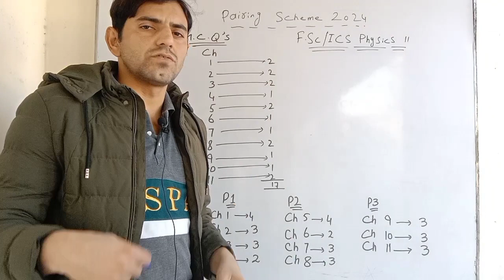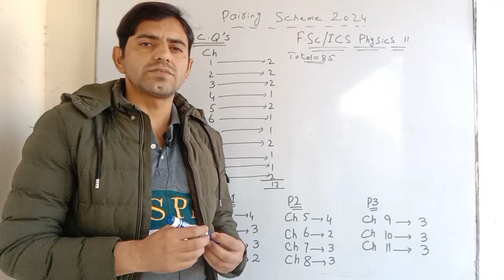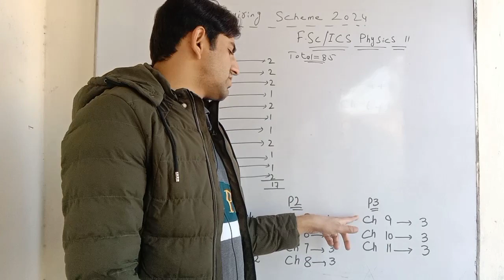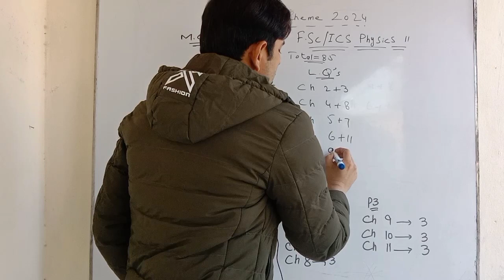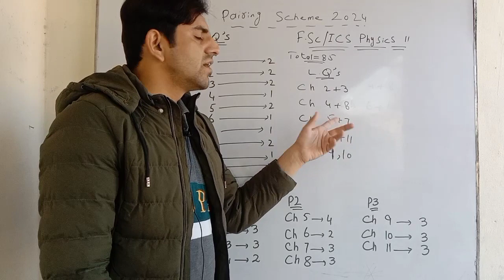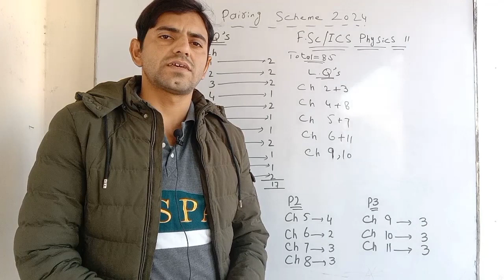Latest 11th Class PHYSICS Pairing Scheme 2024 | 1st Year Physics pairing Scheme 2024 | Ahsan Ammar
1st Year  pairing scheme 2024
1st Year  PHYSICS scheme 2024
PHYSICS scheme 1st Year 2024
1st Year  PHYSICS  paper pattern 2024
 PHYSICS  scheme 2024 2nd Year
1st Year 2024  PHYSICS  scheme
1st Year pairing scheme 2024
1st Year  PHYSICS  pairing scheme 2024
1st Year  PHYSICS  pairing scheme for ALL boards of Punjab
1st Year  PHYSICS  pairing scheme 2024
pairing scheme of 2nd Year 2024
  PHYSICS scheme of 1st Year 2024
 PHYSICS pairing scheme 2024
scheme of  PHYSICS 1st Year 2024
pairing scheme of  PHYSICS 1st Year 2024
1st Year  PHYSICS pairing scheme
pairing scheme 2024
1st Year scheme 2024
1st Year  PHYSICS paper 2024
 PHYSICS important questions 2nd Year